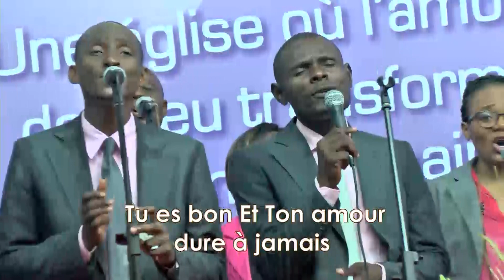Pasteur Yvan CASTANOU - Adoration prophétique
Séminaire : Comment devenir riche pour Dieu - Session 1